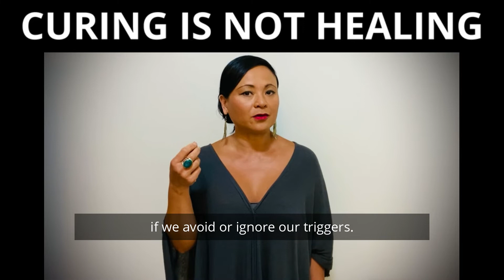Curing is Not Healing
Most people let their emotions fuel their behaviours.

The Spiritual Entrepreneur allows their behaviours to fuel their emotions.

But good things rarely come to those who wait. Good things come to those who put in the work and put in the practice on a daily basis.

And what is the practice?

The practice is the practice of not being bothered by stuff, especially the insignificant stuff.

The practice is the practice of you allowing external events to unfold without them shaking you off your centre.

The practice is to master your emotions and deliberately find your peace.

Master that and you will master life.

I invite you to join me for my Spiritual Entrepreneur Round Table.

It is a potent introduction to my work.

Let me be your guide in commencing or accelerating your quest for calm courage, personal power and true freedom.

I can’t wait to meet you.

Click the link and Join Me
Seats are limited

*10am – 1pm Thursday 2 December 2021 (Sydney AEDST)
*6pm – 9pm Wednesday 1 December 2021 (New York GMT-5)